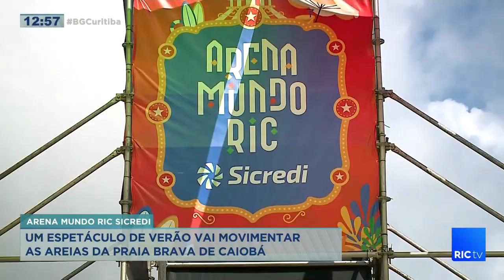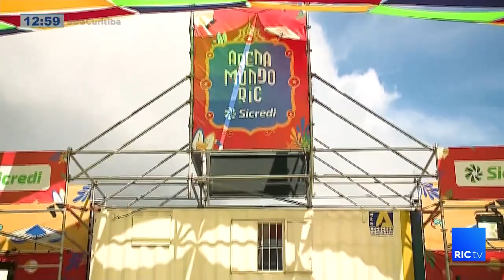Arena Mundo RIC Sicredi com muitas atrações em frente ao SESC de Caiobá